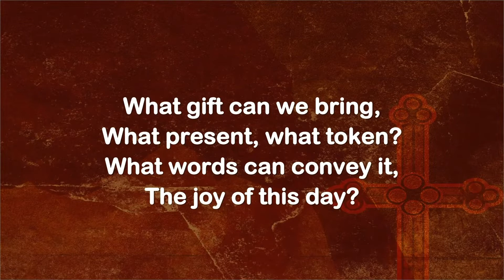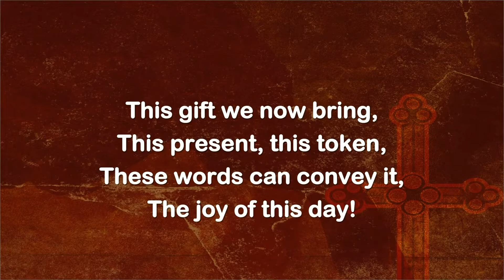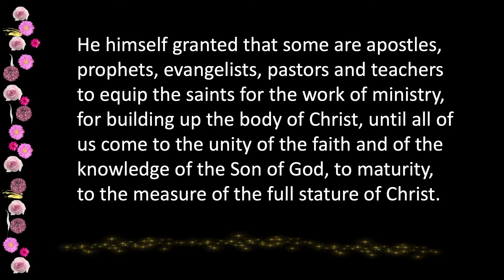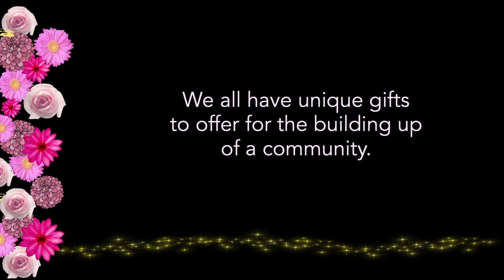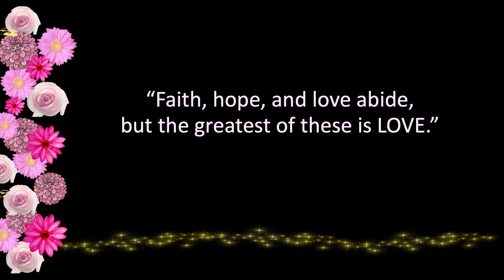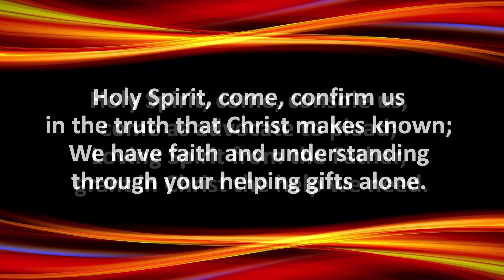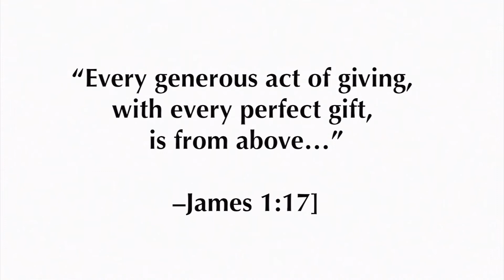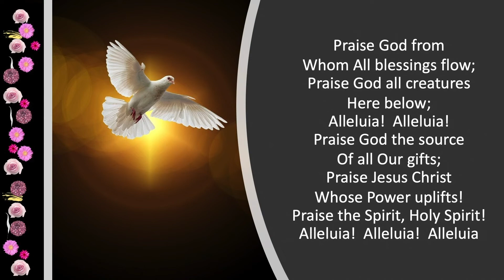"Waiting for a Miracle" Rev. Jessica Brendler Naulty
9/18/22 CUMC Live Service